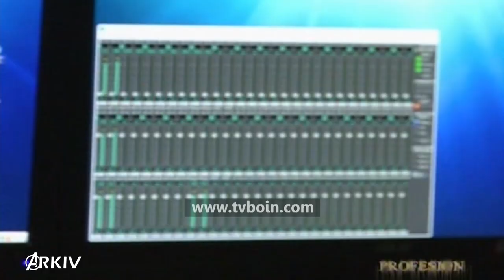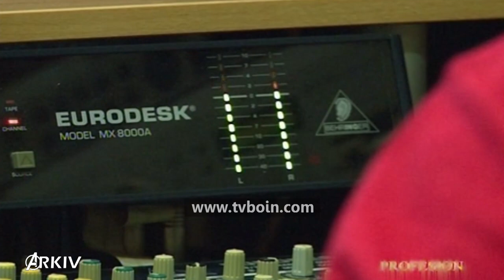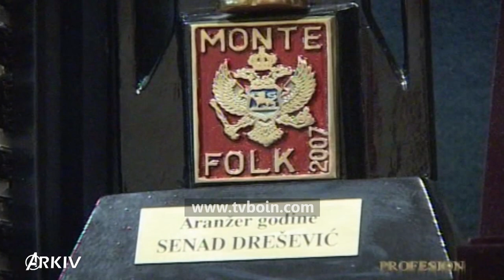PROFESION - Dino Dreshaj